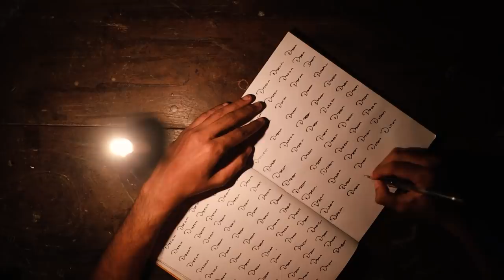Clutch alla KAZTROISM | Official Video Song by Rainard Robinson ft. Kaztro GAMING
Kaztro Video Song - Clutch alla Kaztroism
Cast and Crew:

Lyrics, Music, Vocals, Script and Direction

DOP - @jojyeverlight
GTA VISUALS -    @_S3GAMER_
BGMI VISUALS - @ig_laterite
MIXING, MASTERING & DUBSTEP- @synthien_kamino
EDITING -    @KaztroGAMINGYT
THUMBNAIL CREDIT: @RTCREW.OFFICIAL (SHYFXL.GFX)
Special Thanks to -  @iamazees , @saguuu10 , @deepu_d_a_s & @everlightweddings